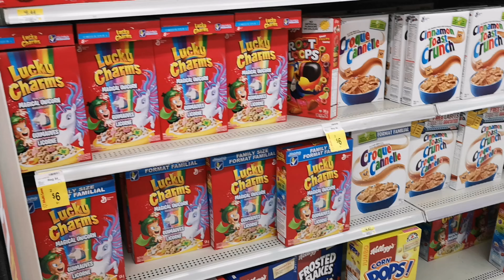Road Trip Cariboux - Île de Vancouver